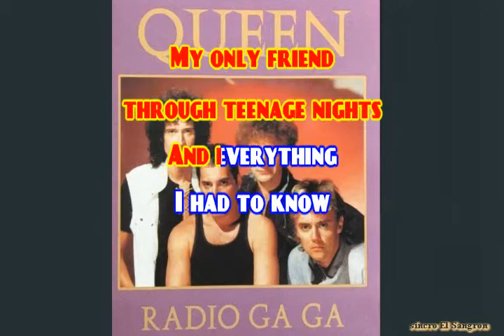KARAOKE QUEEN - RADIO GA GA